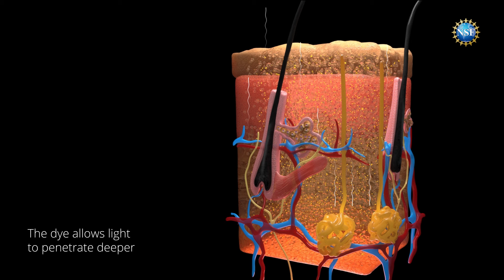A window into the body: New technique makes skin invisible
In this video: Animation depicting the tissue transparency effect and how it might appear if tested with humans in the future. The latter part of the animation shows how photons interact with tissues at the cellular level, both with and without FD & C Yellow 5 saturation. Credit: Keyi "Onyx" Li/U.S. National Science Foundation